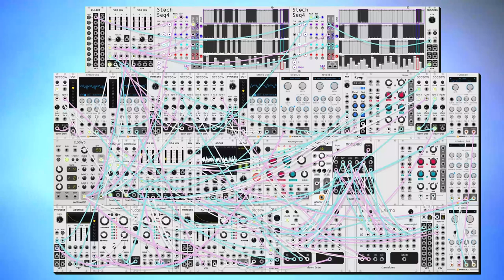dawn bree - maybe that day won't come (modular synth ambient)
some fun and light intersecting melodies today. trying out that idea from yesterday where i mute and unmute the note playing signal instead of the mixer channel itself so i can get notes to ring out and bleed into the next section. i think it works really well, definitely makes this one feel a lot more cohesive.

progression today comes from something i was playing around with on the acoustic guitar, a iii-II-I type thing. the original addition had a sort of melodic minor type of feel to it but managing notes outside of the key was just not something i wanted to deal with today so we simplified it back down to just notes that play nice with one another. i'm pretty happy with this main melody line, i'm trying to simplify out melodies a bit more compared to previous stuff, its really easy to fill a song up with too much and get it muddy and unfocused. i feel like i've made a bunch of progress in the last month or so after stagnating for a while before that, its so much nicer to feel like your moving forward. anyways i hope you like this one, let me know what you think! :)